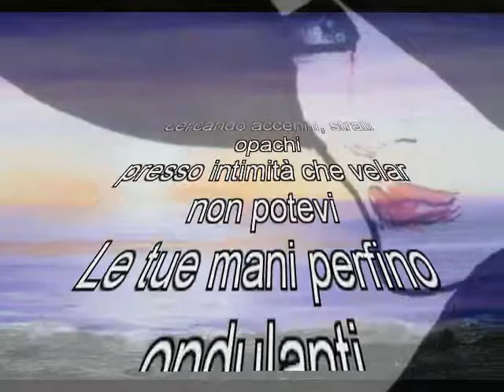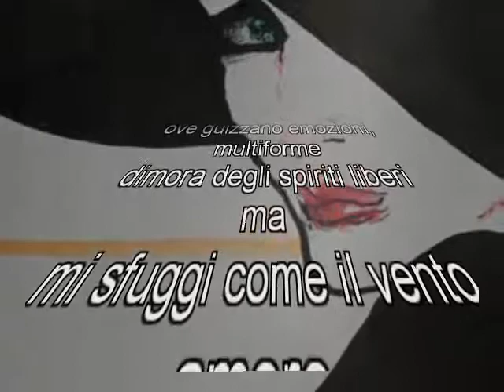PATRIZIA MELONI CONOSCO PROFUMI E L'ANIMA